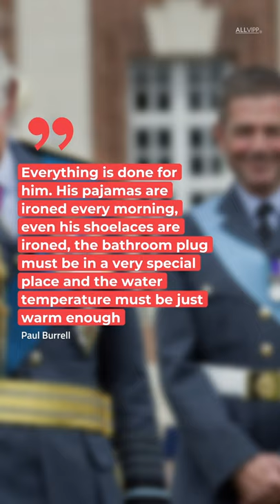Prince Charles's Strict Rules | ROYAL FLAIR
According to former butler Paul Burrell, Prince Charles is the greatest diva in British royalty.
And he explained to us why Charles is called a "spoiled prince" by his employees.